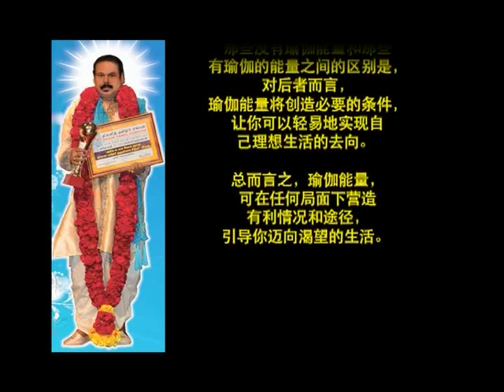Minnal FM 03042014 with Mandarin subtitles